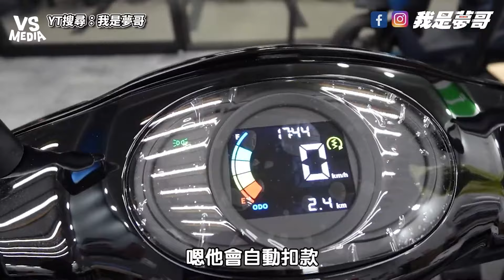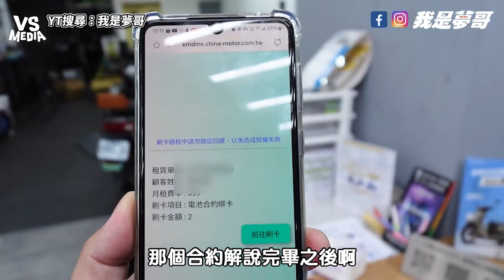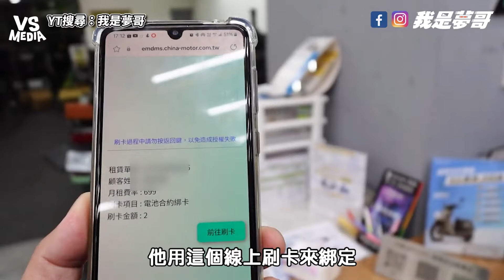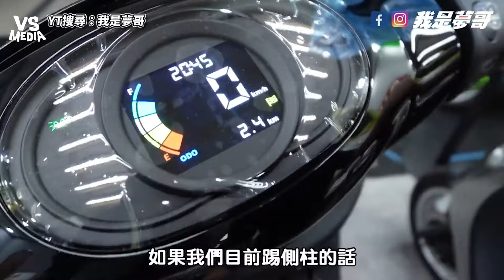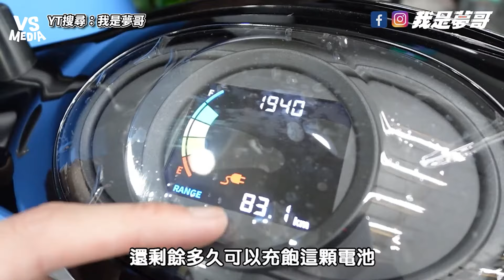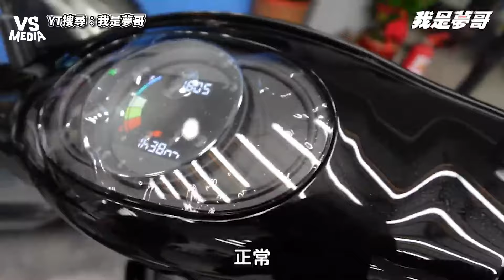基隆人領免費機車流程大公開！簡單幾步驟即可把愛車帶回家！｜VS MEDIAｘ